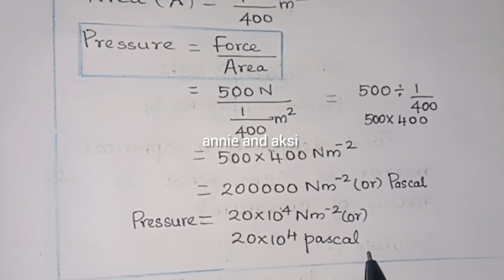8th science📚unit 2📚Force and pressure📚 Numerical Problem 1📚 page 20📚Samacheer Kalvi📚annie and aksi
8th science 📚 unit 2 📚 Force and pressure 📚 Numerical Problem 1📚 page 20 📚Samacheer Kalvi📚 annie and aksi